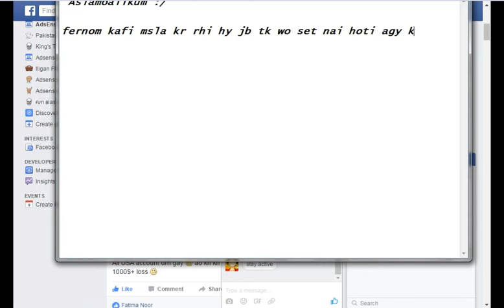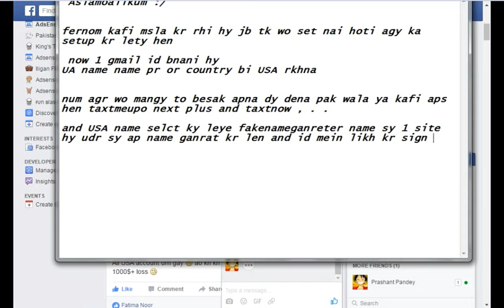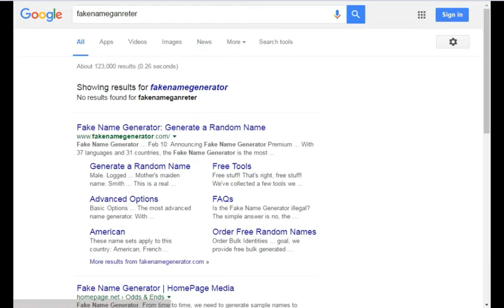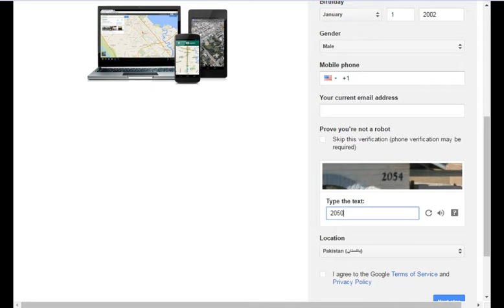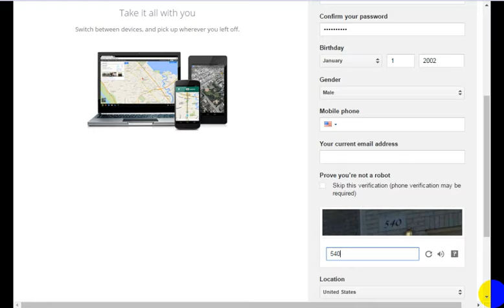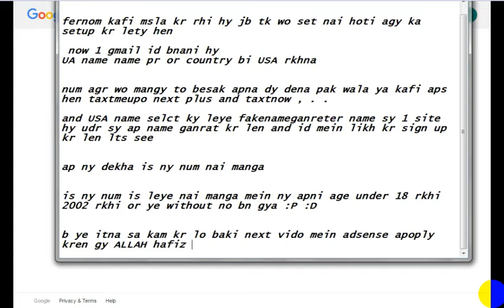Adsense part 3 : How to create USA name Gmail ID without phone number